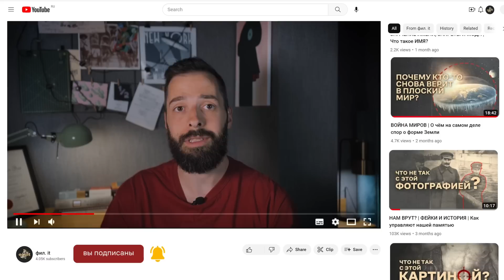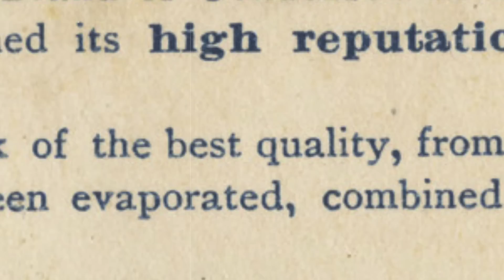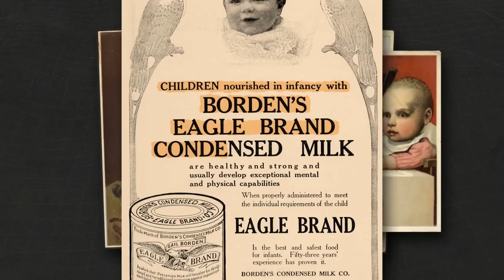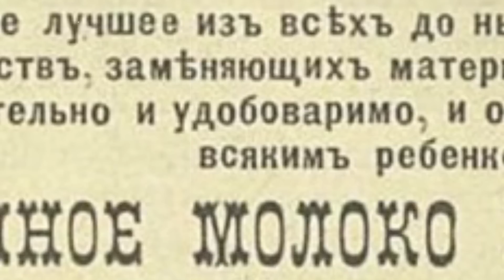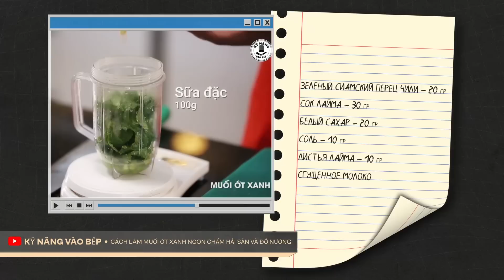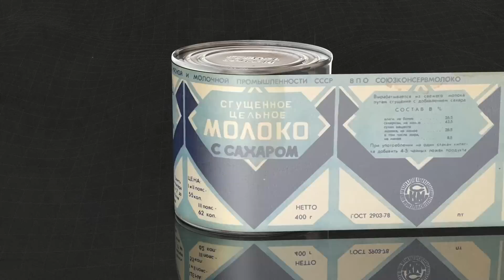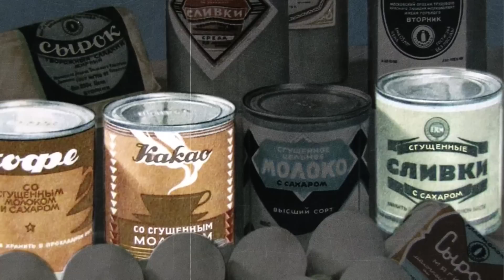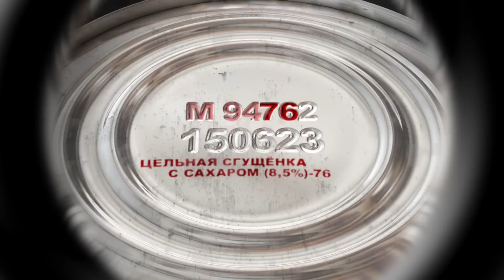КАК В СССР ПОЯВИЛАСЬ СГУЩЁНКА? КАК ОНА ЗАВОЕВАЛА МИР | СЛАДКАЯ ИСТОРИЯ ФИЛ.IT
История вещей: какие события и открытия привели к изобретению сгущёнки и в какой стране её придумали? Как сгущёное молоко стало символом здоровья? Как им пытались заменить материнское молоко? Кто привёз сгущёнку в СССР и придумал знаменитый дизайн консервной банки? Какое применение нашёл этот продукт в разных кухнях мира? Как приготовить маринад для мяса со сгущёнкой? Узнайте ответы на эти и другие вопросы в нашем путешествии сгущёнки во времени!
Буду рад всех видеть в Telegram:
00:00 Приветствие
01:49 Изобретение сгущёнки
05:39 Сгущёночное лобби
09:59 Сгущёнка во Вьетнаме
12:16 Сгущёнка в СССР
16:23 Варёнка
17:49 Сгущёнка в вечной мерзлоте
18:40 Совет хозяйкам